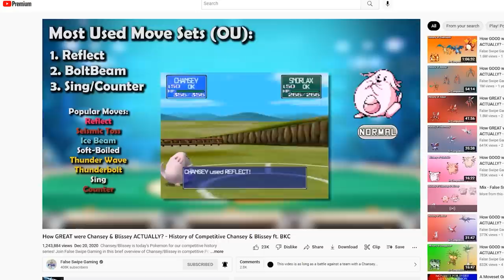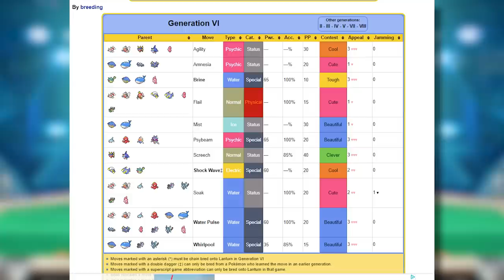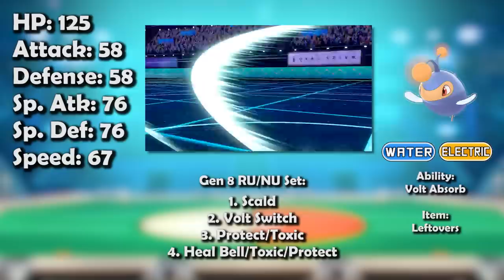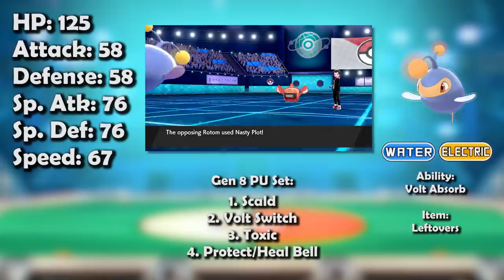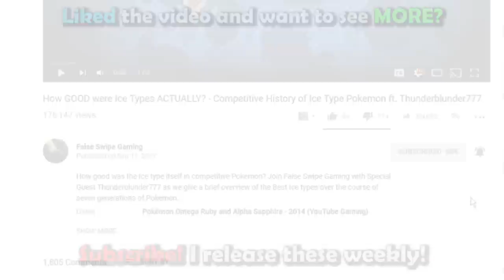How GOOD was Lanturn ACTUALLY? - History of Lanturn in Competitive Pokemon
Lanturn is today’s Pokemon for our competitive history series! Join False Swipe Gaming in this overview of Lanturn in competitive Pokemon!

Thank you to BKC for guest starring in this video! Check out his channel!

Timestamps:
0:00 - Intro
0:52 - GSC/Gen 2
3:58 - ADV/Gen 3
8:17 - DPP/Gen 4
11:24 - VGC 2010
13:01 - BW/Gen 5
14:58 - VGC 2013
15:23 - XY/Gen 6
17:37 - VGC 2014
1932 - SM/Gen 7
21:27 - SS/Gen 8
23:57 - Outro

Ryan Gonzales

Game Capture Artist:
DarkMusician